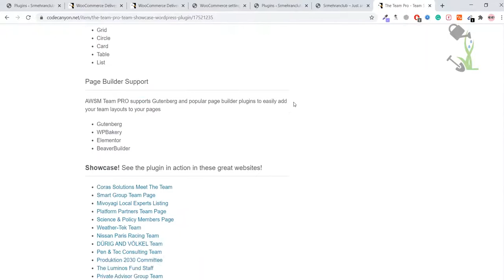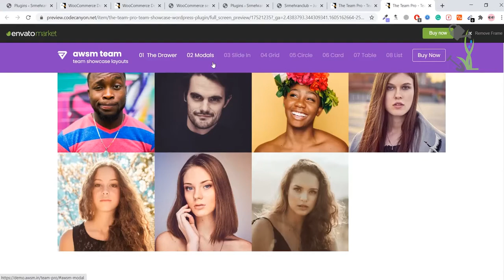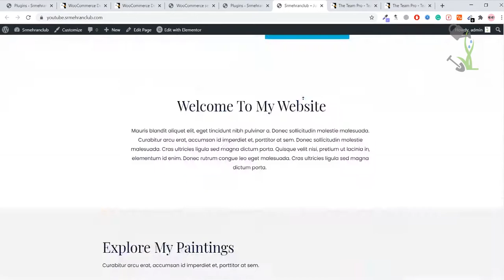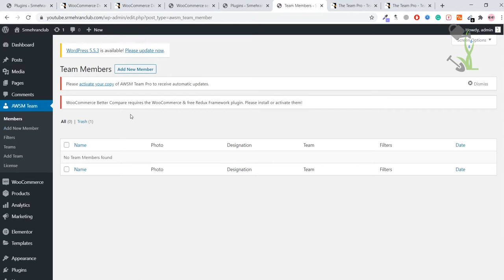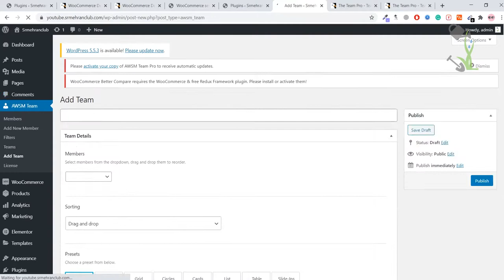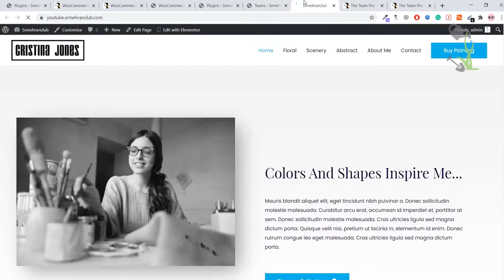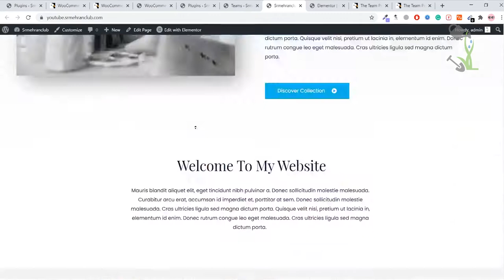The Team Pro - Team Showcase WordPress Plugin best GPL plugin - download | Guide and Installation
The Team Pro - Team Showcase WordPress Plugin | Guide and Installation

AWSM Team Pro is the most versatile WordPress plugin available to create and manage your Team page.

AWSM Team Pro comes with 8 cool presets and a number of style options. You can create a great looking team section on your WordPress site in a few minutes after installing the plugin.

team showcase wordpress plugin free,
team showcase - wordpress plugin nulled,
modern team showcase wordpress plugin,
the team pro - team showcase wordpress plugin,
the team pro - team showcase wordpress plugin nulled